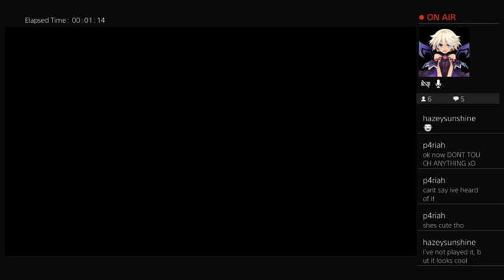Let's Play No Heroes Allowed! VR | An Evil Tower Defense Board Game!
No Heroes Allowed VR is a defense-style spin on the Badman games for PSP! Only in VR of course. Badmella cute af. Sorry for audio quality but it's the PSVR mic, not much I can do about it